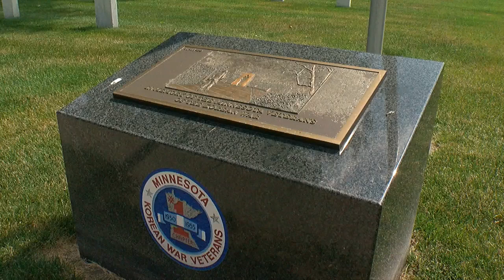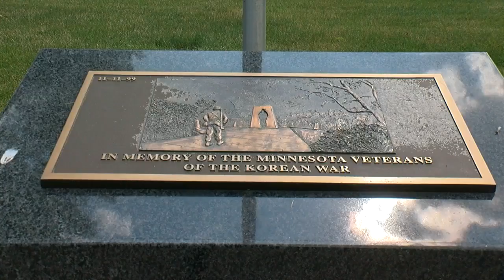Korean War Soldier Returns Home, Buried With Full Honors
A Minneapolis family finally has answers they've long sought as Private First Class Charles Follese was laid to rest on Tuesday, Bill Hudson reports (2:05). WCCO 4 News at 6 - July 25, 2017